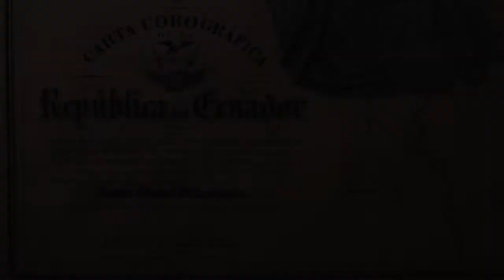'Carta Corográfica de la República del Ecuador', obra Comentada por Jahir Ormaza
Jahir Ormaza, estudiante del Colegio Mitad del Mundo, nos explica la 'Carta Corográfica de la República del Ecuador', realizada por Manuel Villavicencio en 1858. Mapa considerado como el primero, posterior a la independencia de la Gran Colombia.